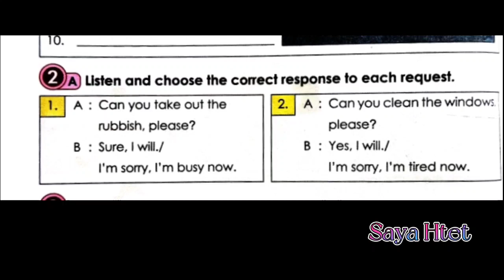Grade 5 English Unit 1 Lesson 1 Exercise 2A